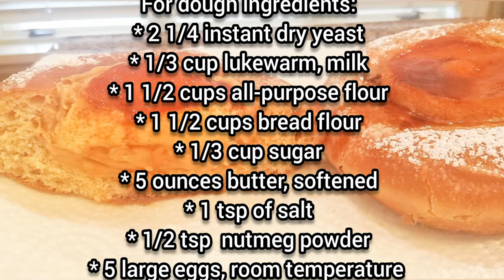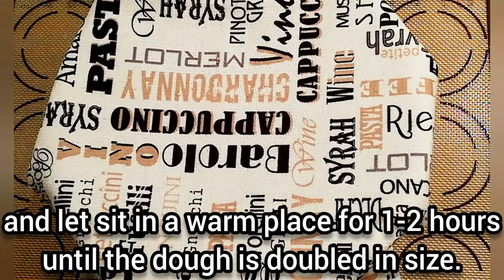The famous Leche Flan Doughnut/Brioche Donut- viral from New York City (filipino dessert)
Brioche is believed to have adapted from a classic Norman recipe, but some people argue that it's of Romanian origin, because in Romania there's a very similar holiday bread. In France, the Viennese Bakery in particular made this bread well known, and it was all uphill from there. A Brioche bread is a very "rich" bread. Whereas standard breads can be made from nothing more than water, flour, salt and yeast, a brioche will contain plenty of eggs, milk and butter.
That makes a bread Rich. The high fat and protein contents of these ingredients is what makes the bread so special.
Join me and let's get baking..! 😋
. RECIPE BELOW.

For the dough ingredients:
* 1/3 cup warm, milk
* 2 1/4 tsp instant dry yeast
* 1 1/2 cups all-purpose flour
* 1 1/2 cups bread flour
* 1/3 cup of sugar
* 5 ounces butter, softened
* 1 tsp of salt
* 1/2 tsp nutmeg powder
* 5 large eggs, room temperature

For the leche flan ingredients:
* 5 pcs. whole eggs or egg yolks
* 180 gram evaporated milk
* 200 gram condensed milk
* 1 tsp vanilla extract
* 3/4 cup sugar (for caramel)

For sprinkle:
* Dust of icing sugar

For crazy glaze:
* 5 egg whites, well-beaten until frothy
* 1 tsp vanilla extract
* 1/2 cup granulated sugar
* Assorted brightly food color